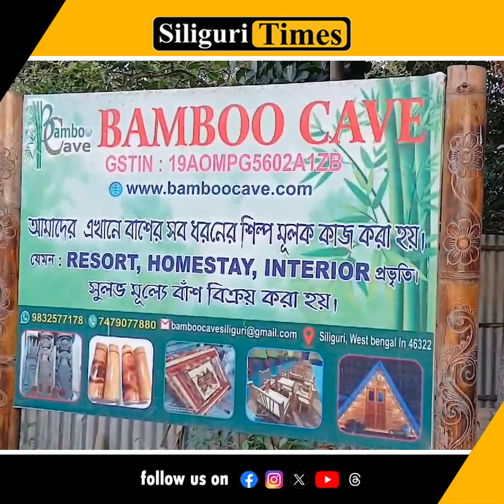Bamboo bottles trend in markets of Siliguri: Debashish Kundu pioneers a new income path (Bangla)